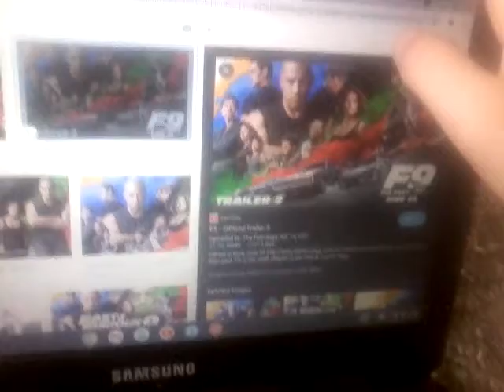Fox news sponsors